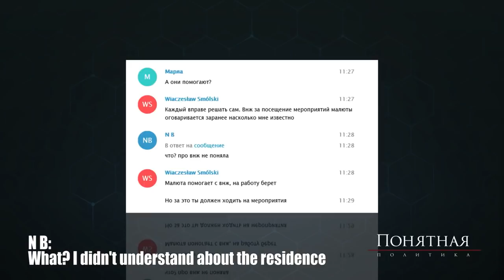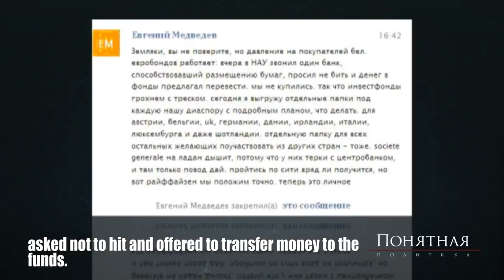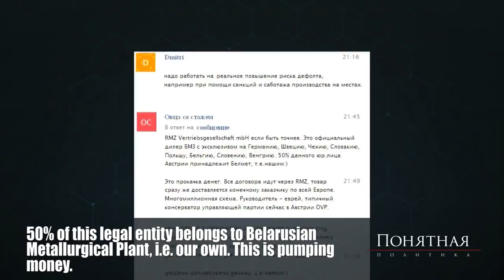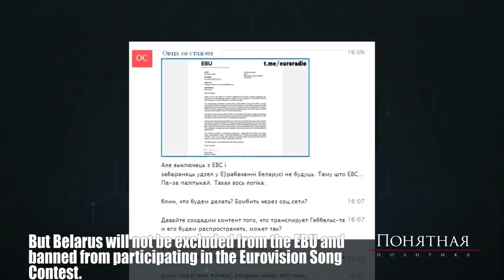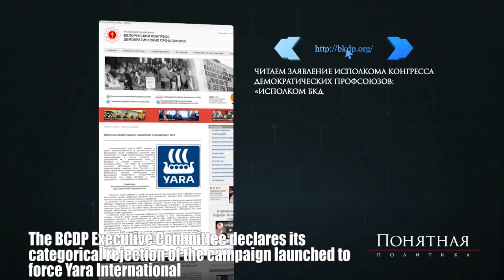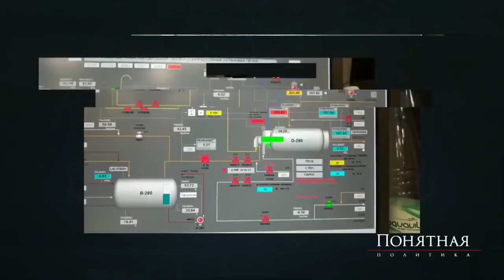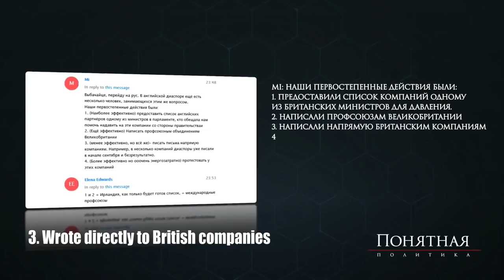Как диаспоры продают Беларусь? / How do diasporas sell Belarus? / ENG SUB. Сlear Policy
Как белорусские диаспоры уничтожают Беларусь? Как под видом видом жителей нашей страны требуют санкций  от международных компании. Покажем все про белорусские диаспоры. Как продают Беларусь? Кто ими управляет. И зачем поделили страну между Копенгагеном и Сиэтлом?

How Belarusian Diasporas destroy Belarus? As disguised as residents of our country, they demand sanctions from international companies. We will show everything about the Belarusian diasporas. How is Belarus sold? Who runs them. And why did you divide the country between Copenhagen and Seattle?
"Clear policy"

"Понятная политика" простыми словами расскажет о том, как разобраться в хитросплетениях глобальных мировых процессов. Плейлист проекта